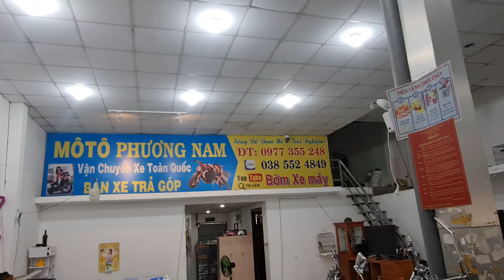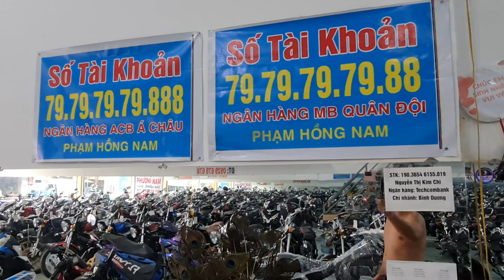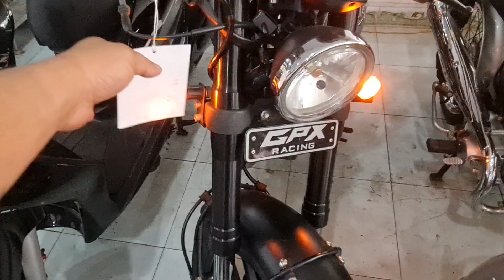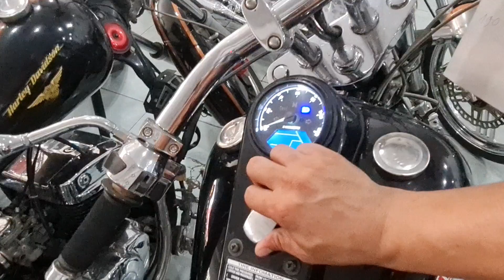bờm xe máy ### xe máy giá rẻ &&&& síp xe toàn quốc %% hỗ trợ góp 0đ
cửa hàng xe máy phương nam ♧♧♧♧♧♧♧♧
chuyên mua bán trao đổi tất cả các dòng xe
có hỗ trợ ae trả góp qua ngân hàng và cửa hàng
có hỗ trợ síp xe 63 tỉnh thành phố ( toàn quốc)
đc : số 14 đường thủ khoa huân p.bình chuẩn tp.thuận an tỉnh bình dương